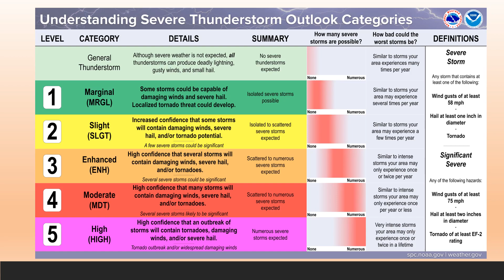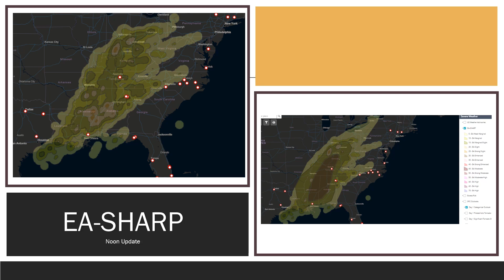February 15 16 2023 Enhanced Risk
SPC Outlook and EA-Sharp forecast model